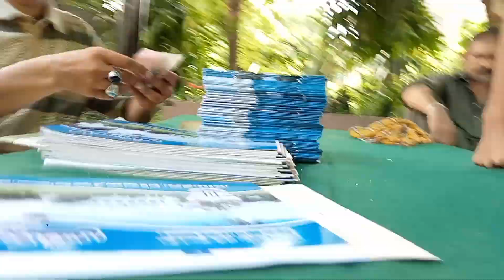College mein addmission le liya mene?!? || Cutting ✂️ Karwa li.